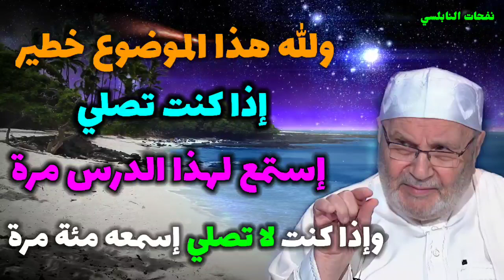ولله هذا الموضوع خطير....إذا كنت تصلي إستمع لهذا الدرس مرة...وإذا كنت لا تصلي إسمعه مئة مرة